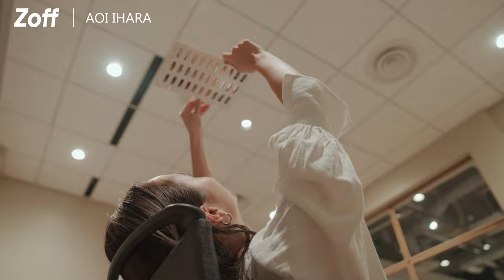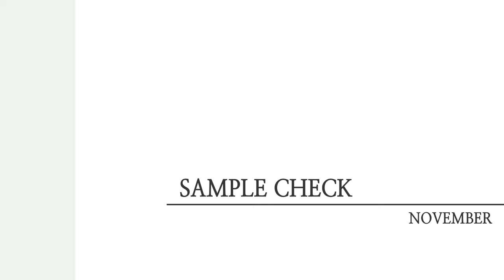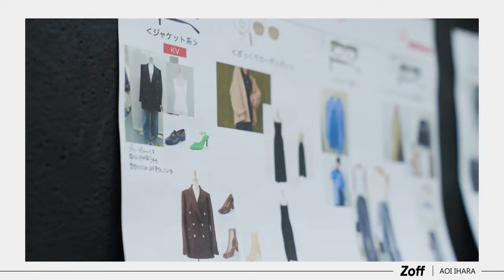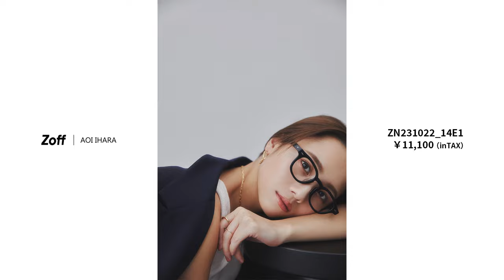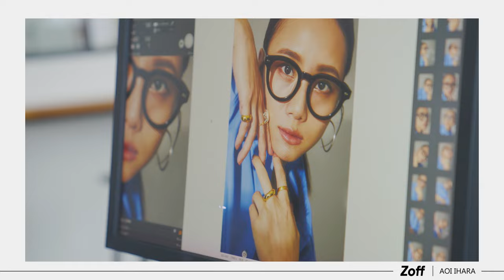Zoff｜AOI IHARA Documentary Movie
人気モデル/クリエイターの伊原 葵さんとコラボレーション
“ベーシック”を形にした初のアイウェアコレクション

彼女が愛するファッションアイテムの中でも、メガネは特別な存在。そんなメガネ愛のある彼女が目指したのは、トレンドに左右されない“私のベーシック”となるメガネ

そんな彼女のメガネプロデュースの制作現場を追ったドキュメンタリームービーです

0:00   オープニング
0:41   初回ミーティング
5:24   サンプルチェック
8:50   最終ミーティング
10:51 ビジュアル撮影
14:00 エンディング

※12:49 ヘアメイク岡田 知子さんのお名前の表記に誤りがございました。訂正してお詫びいたします。

伊原 葵（モデル/クリエイター）
SNS総フォロワーが100万人を超え、ファッション・メイクを中心に
若い世代だけでなく幅広い層から圧倒的な支持を得ている25歳。
自身2冊目となるスタイルブック『AOIRO 2021』も絶賛発売中！